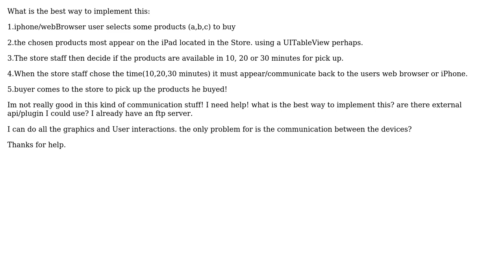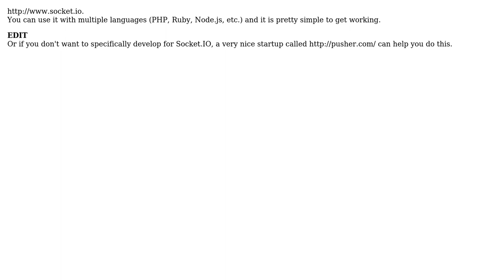How to implement instant communication between iPad and iPhone through the net?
Software Engineering: How to implement instant communication between iPad and iPhone through the net?

With thanks & praise to God, and with thanks to the many people who have made this project possible! | Content (except music & images) licensed under CC BY-SA | Music | Images & others | With thanks to user Zepplock user James P. Wright user bigboy1212 user Ankur Chauhan and the Stack Exchange Network Trademarks are property of their respective owners. You are responsible for your own actions.